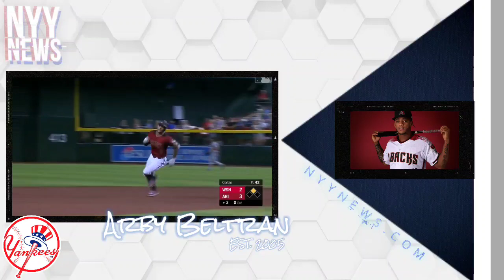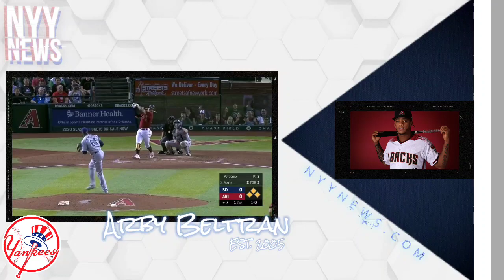Dream Trade: Ketel Marte